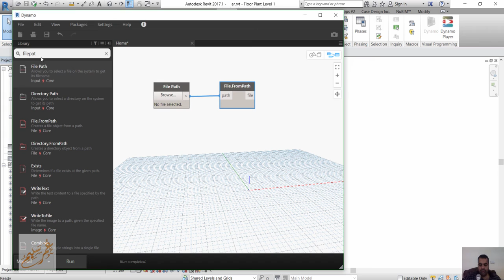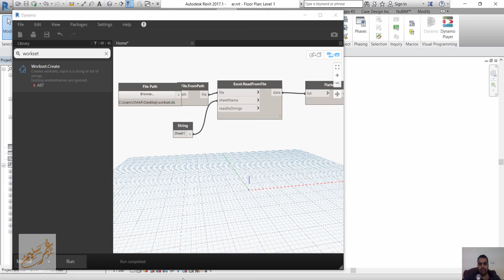Create Worksets from excell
حمل الملف من هنا